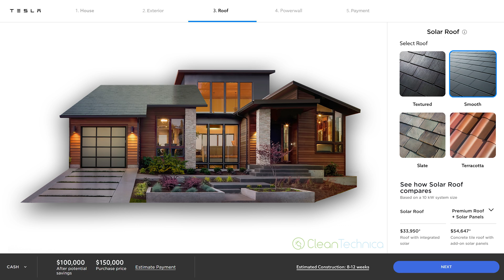CleanTech Weekly News Show | Second Broadcast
CleanTechnica is starting a weekly news show. We decided to do this because there is an information overload problem in the world. Just keeping up with the most relevant news is starting to be a full time job. Some articles can be summarized in one sentence while others deserve more context. We will aim to keep the news show under 20 minutes every time. For now we will do the broadcast once a week but we hope to ramp that up to twice a week. For those who are worried that it will heavily focus on Tesla, that is not the case, and if there is a lot of Tesla news we might split those episodes up. The news broadcast will also be available in podcast format.

Stories covered in this week's broadcast:

00:54 Video: Lucid Air Driven 400 Miles From San Francisco To LA

1:36 Rivian shuts down all facilities, stops construction of factory

1:55 50% of Volkswagen up! Buyers Now Buy e-up! in Germany

2:17 Volkswagen Is Optimistic About Its Electric Car Future

3:16 BYD Unveils New Fire- & Explosion-Resistant Blade Battery
4:50 BYD Wants To Supply Electric Car Components With Others, Partners With Toyota

5:18 Equinor Parts Company With IPAA Over Policy Differences, Continues To Work With API & APPEA

6:32 Researchers Discover A Bacteria That Eats Polyurethane. Is That A Big Deal?

10:29 Hawaiian Electric Plans Nearly 1 Gigawatt-Hour Of Battery Storage, Mostly From Tesla Megapacks

12:45 Elon’s Home HVAC — Is It Time For “The Building Company”?